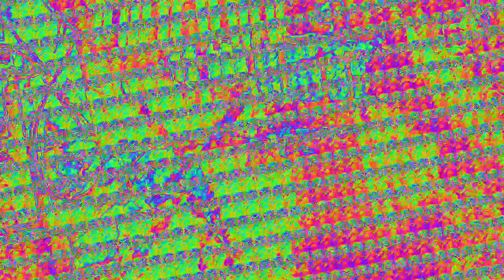[EPILEPSY WARNING] Movie 23 02 11 01h23m25s